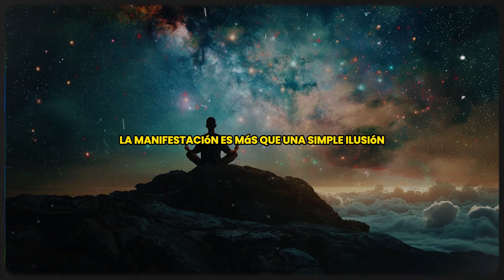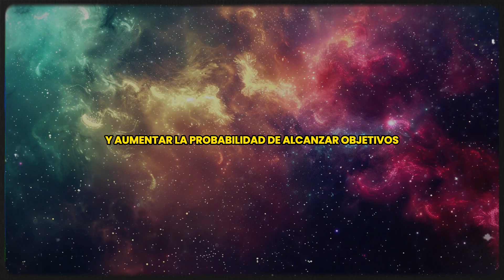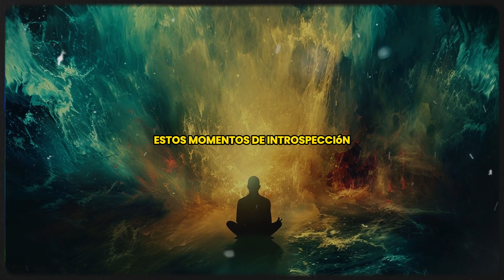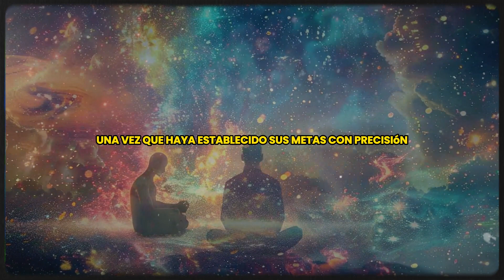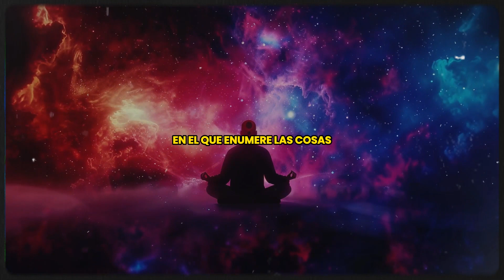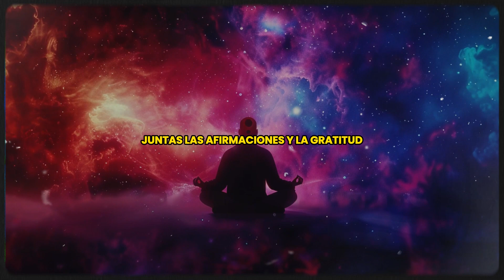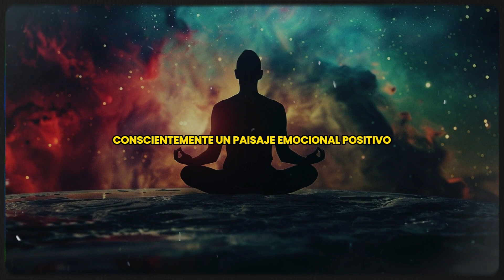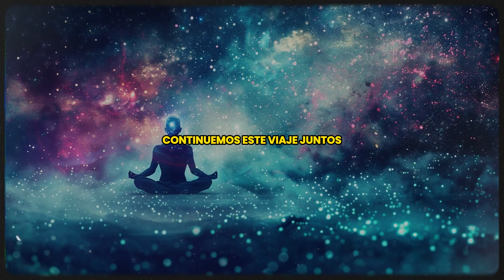Transforma Tu Vida: MANIFESTÉ TODO 500 Veces Más Rápido Cuando Supe Esto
En este video revelador, comparto el secreto que me permitió manifestar mis deseos 500 veces más rápido. Si estás buscando transformar tu vida y atraer tus sueños de manera acelerada, este conocimiento te cambiará la vida. Acompáñame mientras te revelo la clave para desbloquear un poder de manifestación sin precedentes.

Descubrirás cómo alinear tu mente, emociones y acciones para crear una realidad donde tus deseos se materialicen rápidamente. Te enseñaré técnicas avanzadas de visualización, afirmaciones poderosas y cómo mantener una vibración alta para atraer lo que realmente quieres. Aprenderás a eliminar bloqueos mentales y a utilizar tu energía de manera efectiva.

Compartiré mi experiencia personal y testimonios de personas que han experimentado resultados asombrosos aplicando estos principios. Ya sea que busques éxito en tu carrera, abundancia financiera, amor o bienestar personal, este video te proporcionará las herramientas necesarias para manifestar con velocidad y precisión.

Sintoniza para descubrir cómo puedes transformar tu vida y manifestar todo lo que deseas 500 veces más rápido. Empieza hoy mismo a aplicar este poderoso conocimiento y vive la vida de tus sueños. ¡El poder de manifestación está en tus manos!